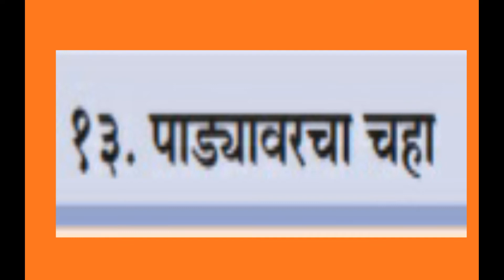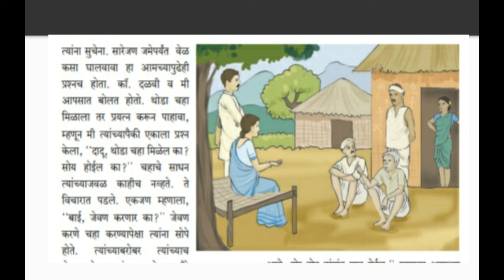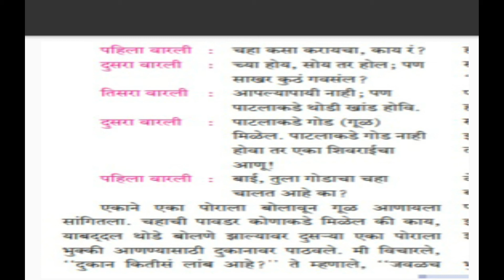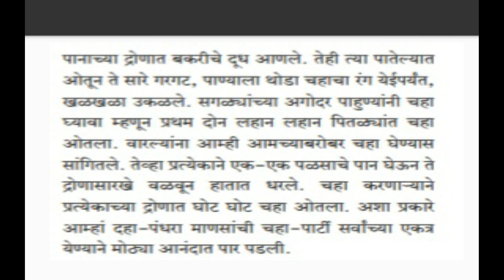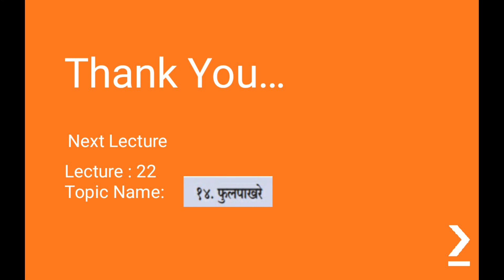Shravanlal Modi Vidyalay Class 8 Marathi Chap13 Lecture 21 Agwan S S